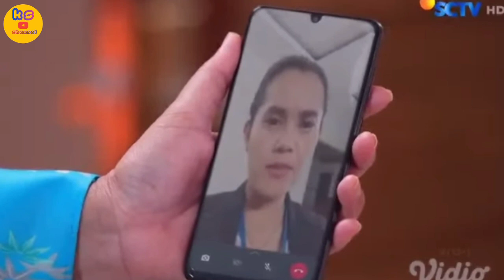BU DEWI PANIK KARENA BERITA MIRING TENTANG KELUARGANYA TERKUAK / TAJWID CINTA HARI INI 28 MEI 2023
Tajwid Cinta adalah sinetron Indonesia produksi SinemArt bersama Ess Jay Studio yang akan ditayangkan perdana 7 November 2022 pukul 17.00 WIB di SCTV. Sinetron ini disutradarai oleh Sanjeev Mutreja dan dibintangi oleh Cut Syifa, Harris Vriza, dan Afifah Ifah'nda.